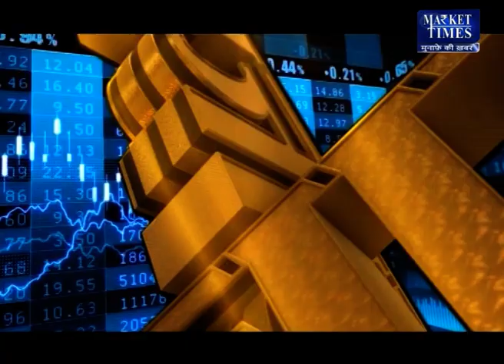सोयाबीन में खरीदारी करें या बिकवाली और किन लेवल्स पर ? जानिए एक्सपर्ट से Market Times TV